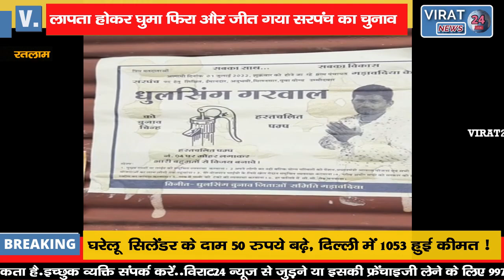देखिये कैसे लापता होकर घुमा फिरा और जीत गया सरपंची का चुनाव !